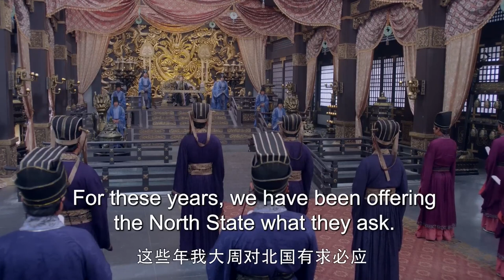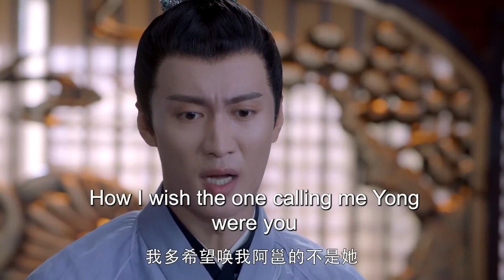【ENG SUB】Our Eternal Love EP18 | The challenging daily life of a witty lady | Joe Chen/ Chen Xiao